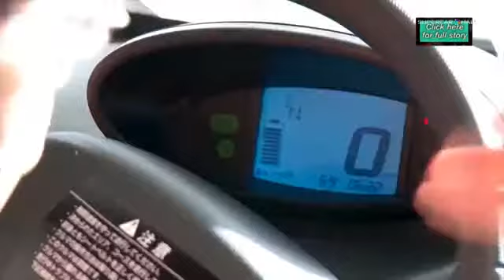2013 Nissan - The Dashboard Digest EN v01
The Dashboard Digest EN v01